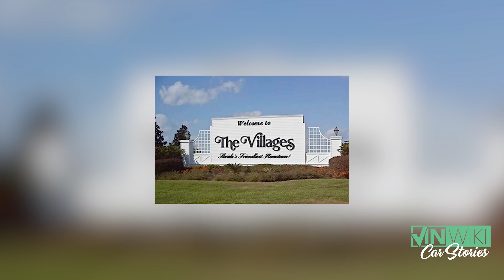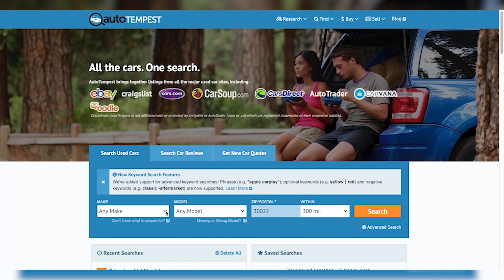Rabbit & the Corvair Casanova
Top 5 Rabbit Stories

Rob has bought a few cars in Trailer Parks but none that started out this nice! Here's the story of the Trailer Park Rolls Royce. Be sure to check out Rabbit's channel

AutoTempest is the best place to find your dream car or your next project. They allow you to search nationally on all the major listing sites. Check them out today